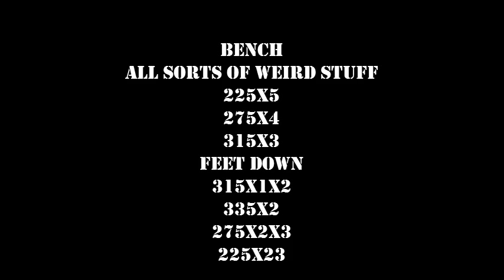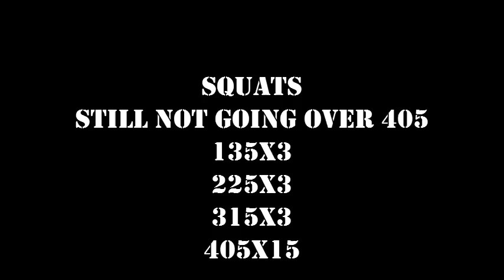405x15 Raw squat @205 BW and some benching shenanigans Ben Rice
The gradual healing process continued today as I hit up a great squat and bench session with my best friend CFL pro football player Adam Bighill. Back was feeling pretty good still not quite there yet but it's improving every day.

Bench
No feet close grip
225x5
275x4
315x3 (PAUSED)
feet down
315x1 5 sec pause
315x1 speed press
335x2 close grip paused
band presses
275x2x3
no bands
225x23

Squats
135x3
225x3
315x3
405x15 (coming back slowly but surely)

GHR
reverse hypers
core

Felt pretty good today, bench was super easy and it was awesome to train with adam we both pushed each other like crazy through highschool and now are both doing what we love at a high level. Fun fact about Adam is that he rarely trains bench and can almost incline more than he flat presses but he was willing to go through my training plan for the day since all his athletic explosive movements probably would have ripped my back to shred. good session with a good friend!